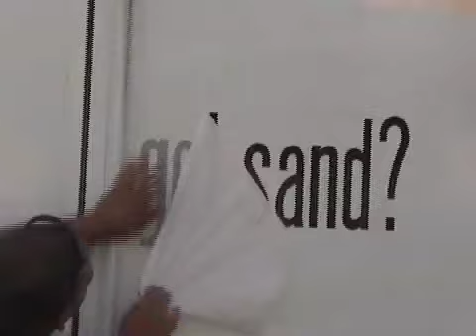Pismo beach 1988 independence day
Pismo beach 1988 4th of july